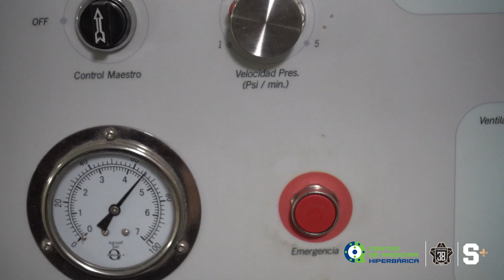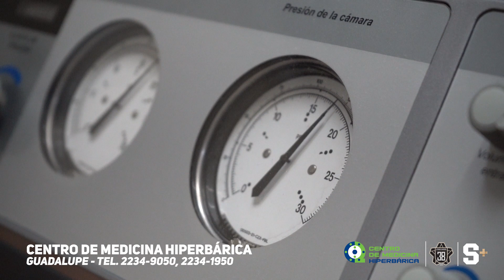Dr. Esteban Campos explica el uso de la cámara hiperbárica en Ricardo Blanco